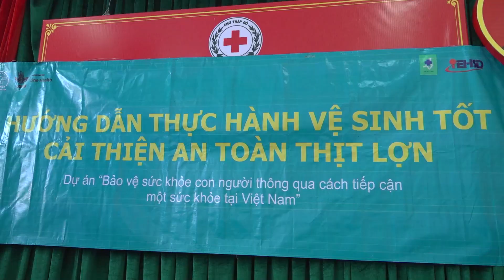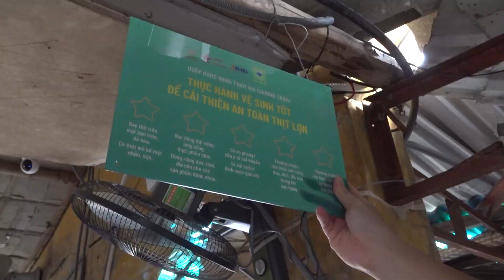TẬP HUẤN AN TOÀN VỆ SINH THỰC PHẨM CHO NGƯỜI BÁN THỊT LỢN